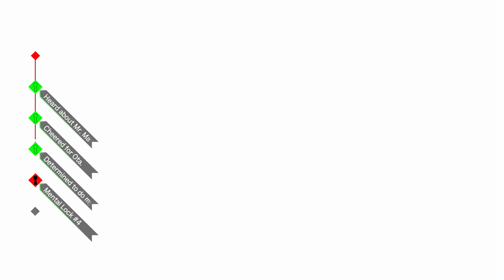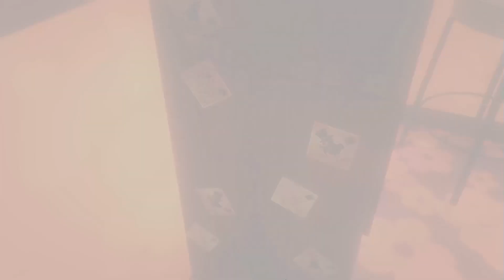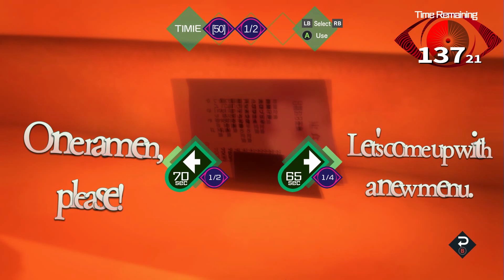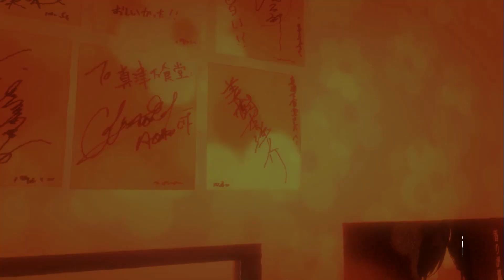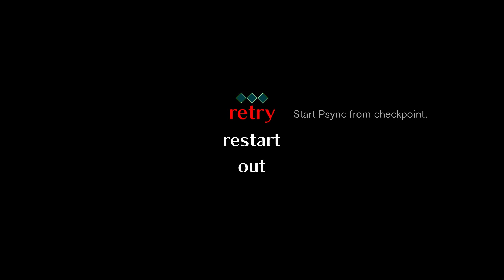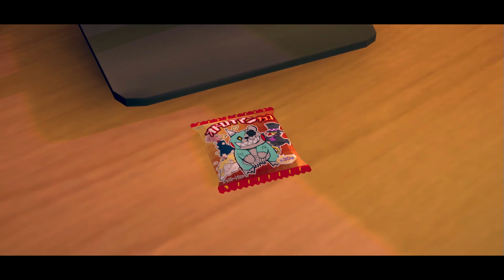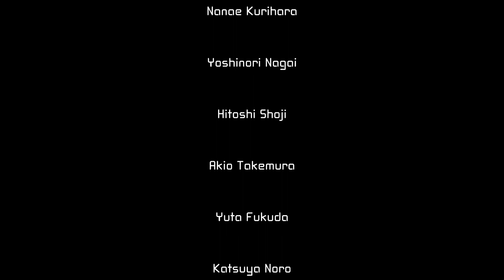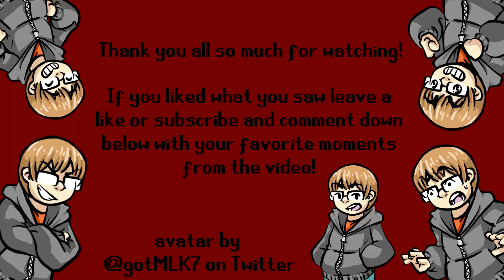AI The Somnium Files #12: A Loving Mother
Today in AI The Somnium Files we end up in the Somnium of Mayumi and dang do I wanna cry.

Add me on Nintendo Network: Shadowxx25
Add me on PSN: Shadowxx2500
Add me on Steam: Shadowxx25